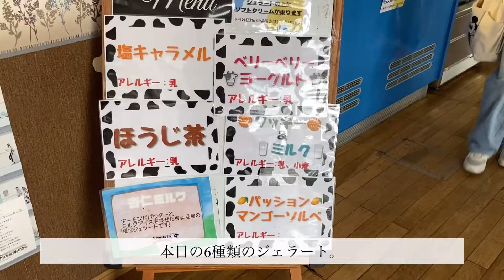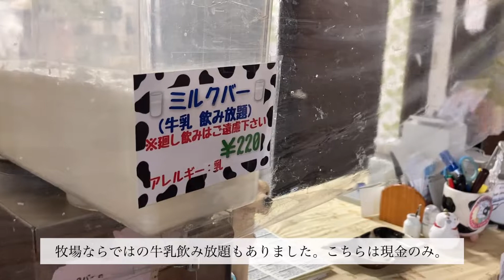横浜の住宅街の牧場でソフトクリーム食べてきました。オーガスタミルクファーム 瀬谷区 相澤良牧場【40代一人暮らしの日常】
瀬谷区阿久和にある相澤良牧場さんに併設の『オーガスタミルクファーム』。
ジェラートとソフトクリームが頂けます。
住宅街の中で牛とヤギに会うことが出来ます。

動画初心者
iPhone撮影